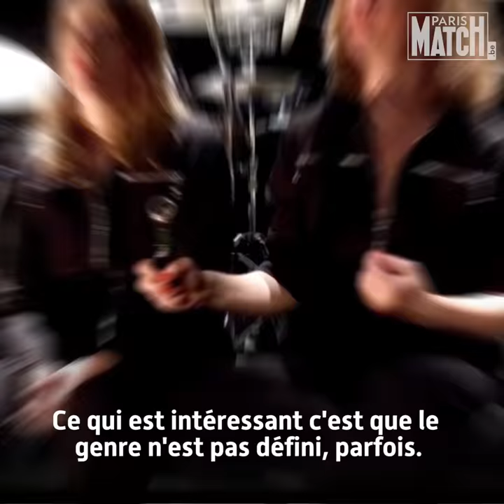Lay This Drum : Ces batteuses qui frappent un grand coup dans les valseuses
Pour leur tout premier spectacle, les percussionnistes de Lay This Drum font vibrer la question du genre, des bidons d’essence à la batterie en passant par les éviers de cuisine. Rencontre avec un girls band belge qui envoie du lourd.